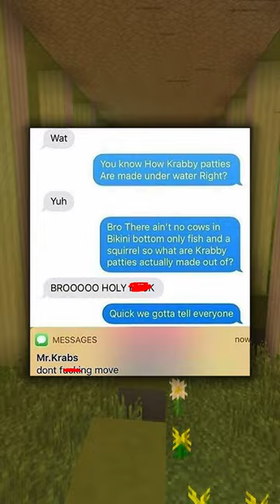Funniest Texts Ever